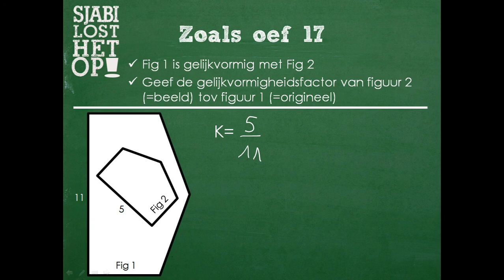H6 gelijkvormig oef 17